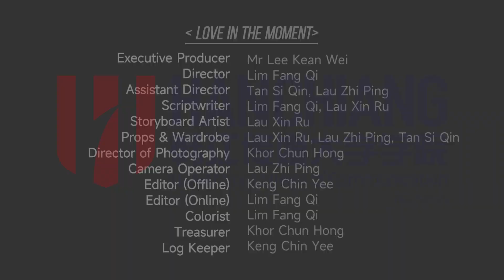【敬●养】一分钟短视频竞赛作品📽️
参赛者：刘祉萍
来自：韩江传媒大学学院